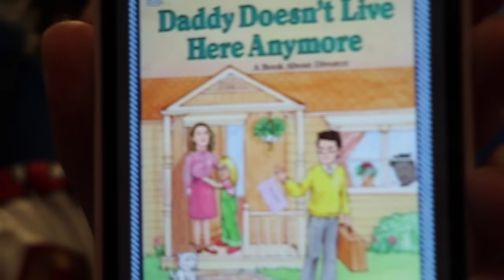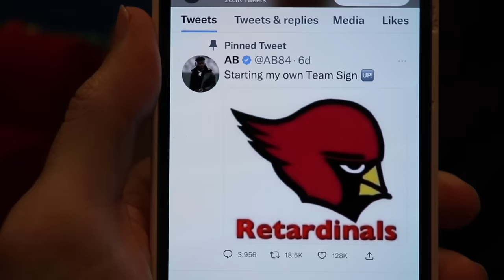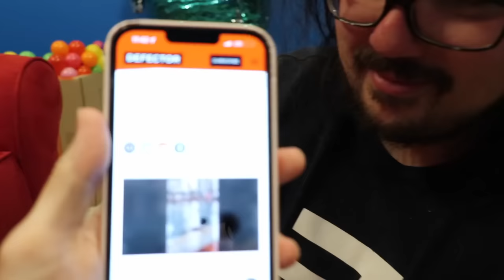Talk about Logan's Investments....